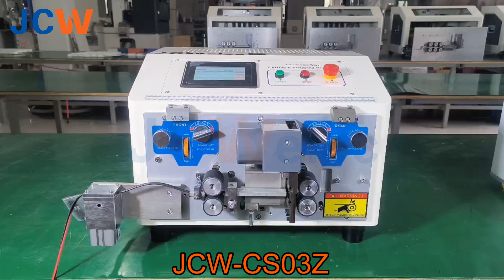JCW-CS03Z Cable Cutting and Stripping Machine | 2 core Zip-cord cable slitting stripping machine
Slit zip-cord cable at 1 or 2 ends, strip 1 or 2 ends, and cut the 2 wires into different lengths, the JCS-CS03Z is a fully programmable cable cutting and stripping machine

JCW is a professional wire harness processing equipment manufacturer with a history of 15 years.
JCW has established cooperation with many high-quality and professional distributors abroad. In the future, we welcome more partners to join us to service more customers with high-quality machines and experiences.